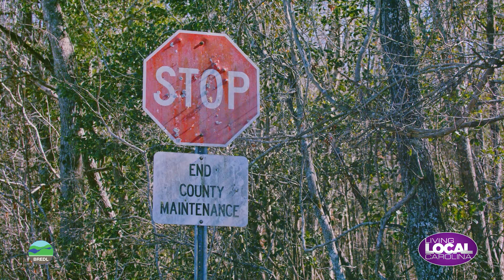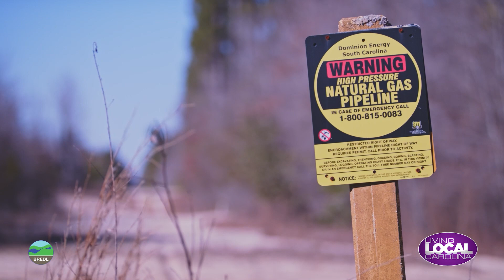NEWS13 Dominion Promotional 4min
BREDL Executive Director Kathy Andrews addresses the potential danger Dominion Energy brings to the Pamplico SC area with their proposed gas pipeline.